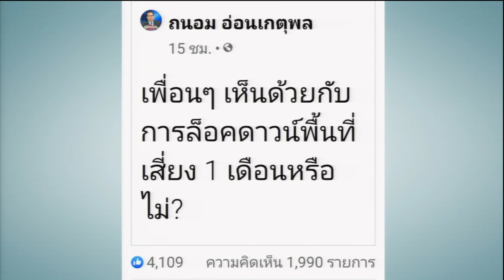์NBTรวมใจ 3 ม.ค.64 : เห็นด้วยหรือไม่กับการล็อคดาวน์พื้นที่เสี่ยง 1 เดือนหรือไม่